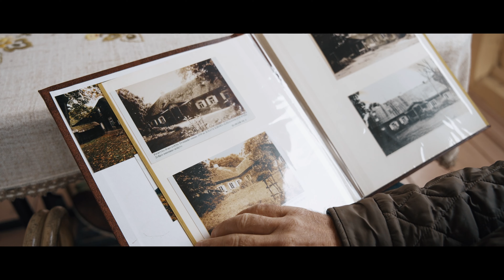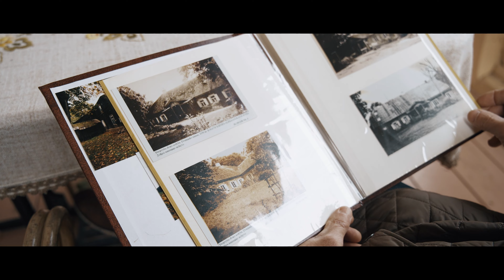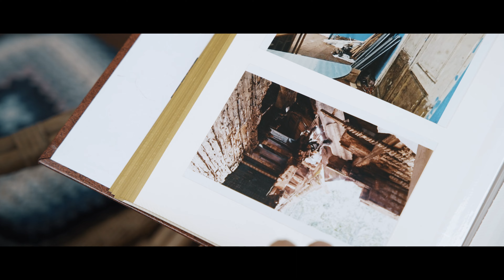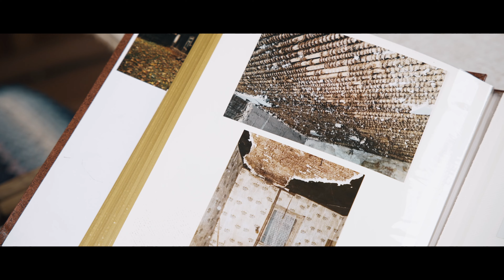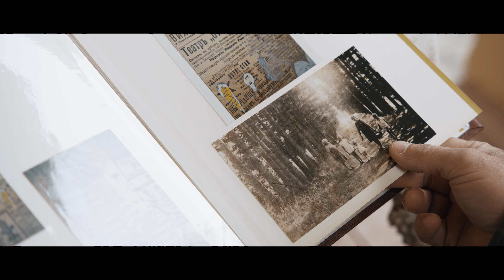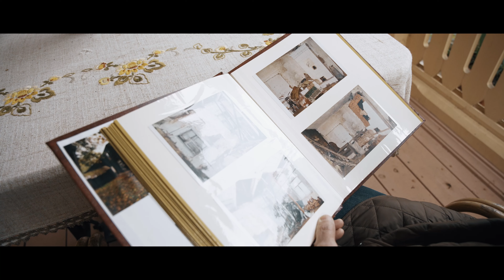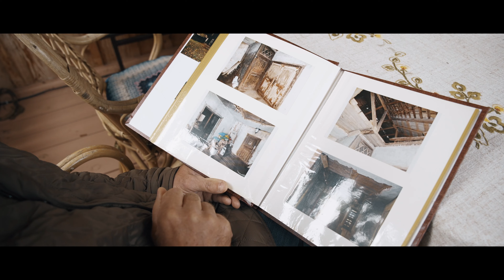Mediniai Lietuvos dvarai. Pasakoja Pavirvytės dvaro savininkas Antanas Naujokas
Po restauracijos Pavirvytės dvaro sodybos savininko pastangomis į autentiškas vietas sugrįžo papjė mašė lubų rozetė ir glazūruotų koklių krosnies medalionas su angelo figūra. Atkurti neišlikę krosnių karūniniai kokliai.

Papjė mašė – presuoto popieriaus technika – buvo populiari interjero puošyboje XIX–XX a. pradžioje. Šia technika gaminti netgi sietynai. Pagrindinės priežastys, kodėl plačiai naudota tokia sąlygiškai neilgaamžė medžiaga – mažesnė dirbinio kaina, galimybė nesudėtingai išgauti įvairiausias formas ir – tai ypač aktualu – mediniuose statiniuose, lengvumas. Prie lubų tvirtinama rozetė buvo itin lengva – neapkraudavo papildomu svoriu medinių perdangų.

Kūrybinė komanda: Indrė Užuotaitė, Kostas Kajėnas, Martynas Stankevičius, Dmitrijus Mackela, Domas Kaminskas.